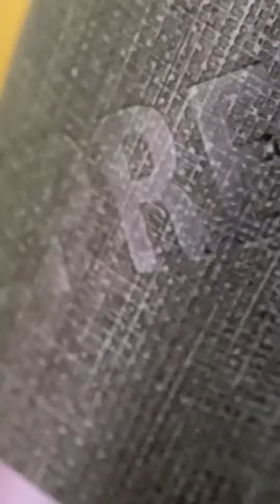Modification to Lensbong Sony H400 for mobile macro photography using smartphone.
This video show how I cut short the macro lens housing so that when mounted in front of the lens of your mobile phone, you don’t need to zoom/crop too much to avoid the vignettes at the edge of the photo. This will improve the image quality.